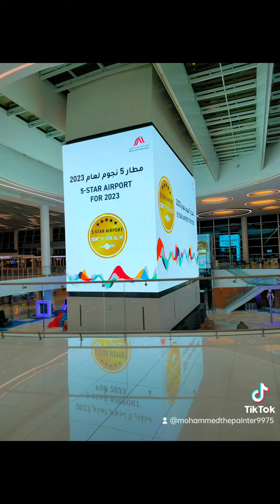FLYING BACK TO UK.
Flying back to the UK from Sylhet. Journey starts at Sylhet Airport, Flying with US Bangla Airlines to Dhaka Bangladesh. The second flight from Dhaka to Bahrain via Gulf Air. Finally from Bahrain International airport to Heathrow airport via Gulf Air. really great service on all the flights international and domestic.